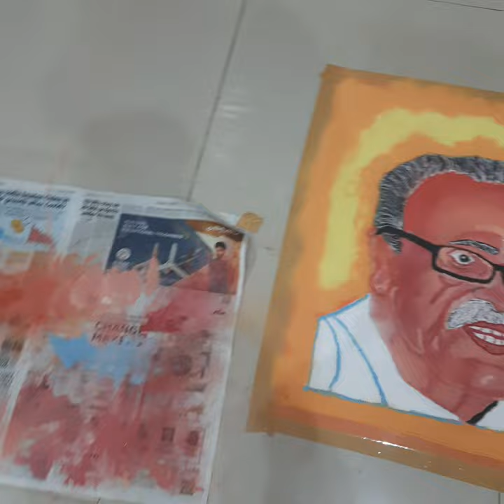Di Ba Patil rangoli (By ansh art ) ❤❤❤